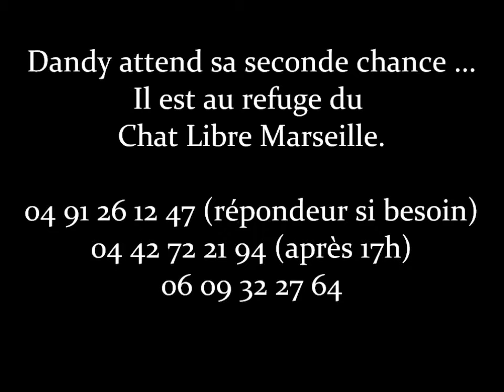Dandy - CHAT LIBRE MARSEILL